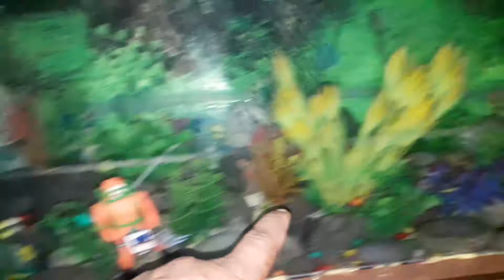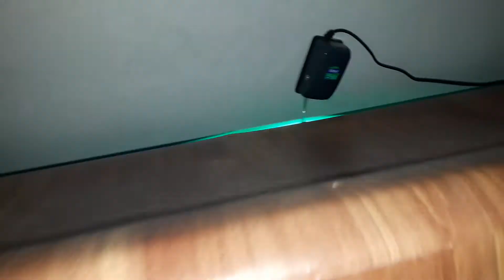घर पे ही बनाये सबसे सस्ता फिश् का होम केवल 2000/ में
हा
हा दोस्तों घर में ही बनाये २०००/ में फिश् घर
 Filter____________________260
Oxijen moter _______________230
3mm mat __________________18 rs s.fit
8mm glass __________________90 fit
5mm glass___________________48 fit
Glass seelicon_________________350___
__Starting bast and gun _____100&
 Stone _____________________50 rs .kg
 🌴🎋 tree ___________ _ ______10 $_____starting___bast

Lakdi box at parchaj  aara  only 50$ kg.
All ditels search.
Google map...Virk workshop
Ya  malkeet virk stunt rider
Google.

Fish 🦈 simple 130 $ pr. Kg.